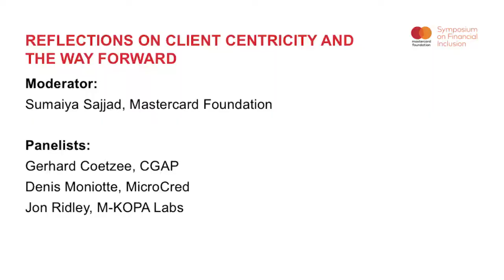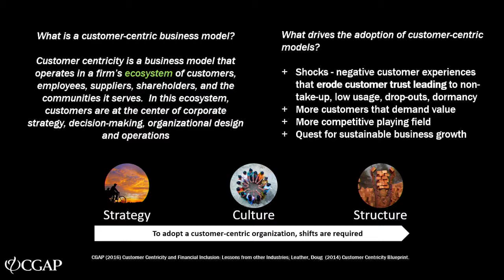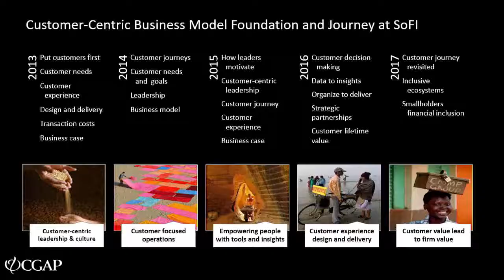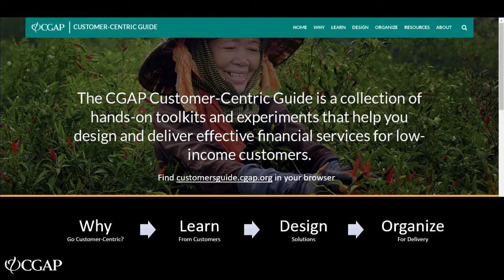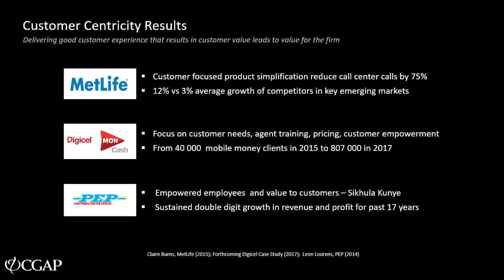SoFI2017 Day 1 – 3. Reflections on Client Centricity and the Way Forward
Reflections on Client Centricity and the Way Forward

Moderator:
Sumaiya Sajjad — Program Manager, Mastercard Foundation

Panelists:
Gerhard Coetzee — Head, Customer and Provider Solutions, CGAP
Daryl Collins - Managing Director, BFA
Denis Moniotte — Chief Innovation Officer, Microcred
Jon Ridley — Director, M-KOPA Labs

This panel discusses the role of client centricity in the context of where financial inclusion is today and where it is headed. Inclusion continues to be a complex problem, but client centricity, as a business and operating model, has enabled us to make certain advances in the last five years. We discuss what we have learned, results for clients and institutions, where things have not worked, and how we can continue to push this way of working as the landscape for financial services shifts and our goals broaden.